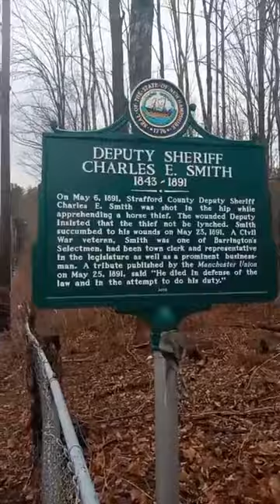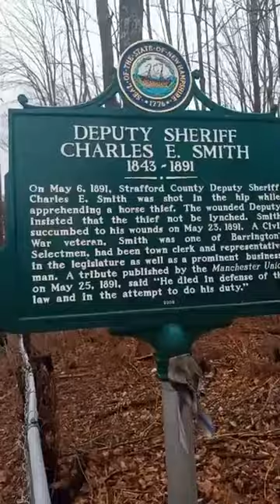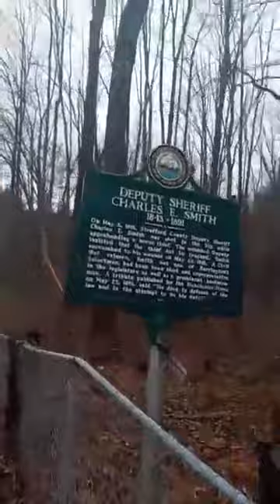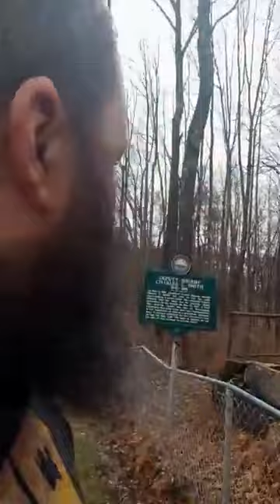Deputy Smith Shoot Out site & Cemetery - Walk Around ~ Barrington , New Hampshire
ADAM THE HISTORIAN GHOST HUNTER , takes A drive to see where Deputy Sheriff Charles E. Smith was shot during A shootout ( later died ) with A wanted thief in Barrington , New Hampshire , next to A Family Burial Ground .                                                                                     ADAM THE HISTORIAN GHOST HUNTER .                               04 / 08 / 2022 .